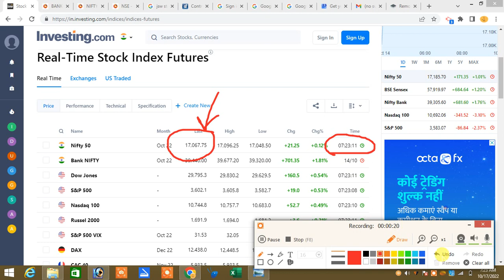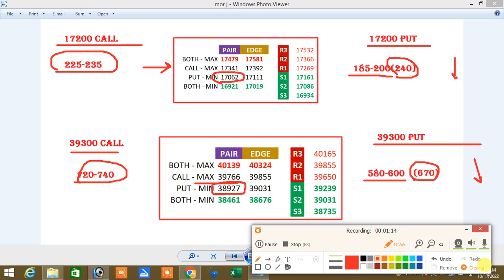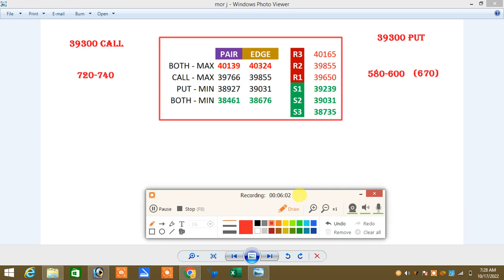17.10.22|Pre Open Market Analysis|Gap Down Strategy|Index Ratio|Option Tricky Trade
நன்றி🙏

நன்றி🙏

இல்லை.

Santhosh
COIMBATORE